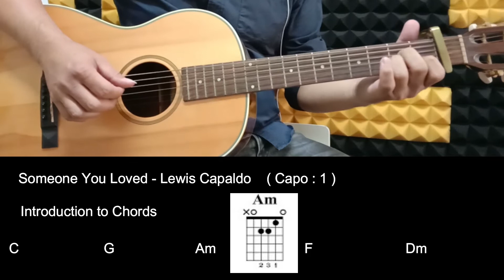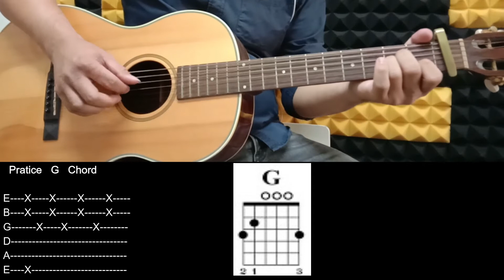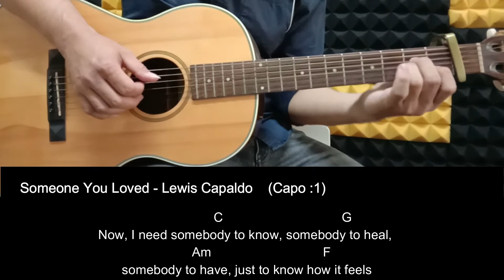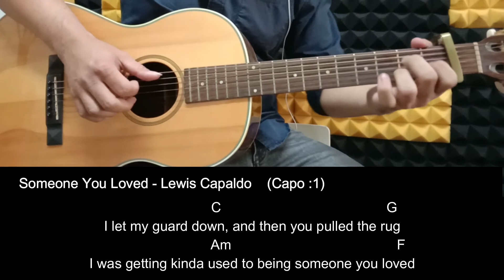[Guitar Toturial]Someone You Loved-Lewis Capaldi Guitar cover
Someone You Loved - Lew Capaldi Guitar Cover

Any inquiry just comment to me